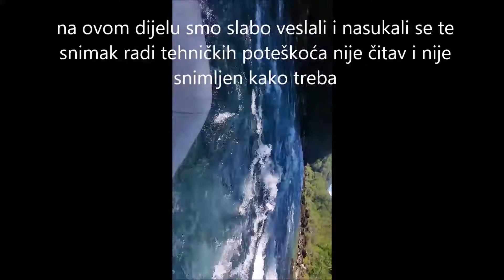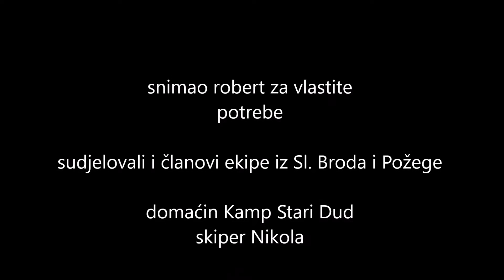Rafting na Tari i Drini, ljeto 15.08.2016.